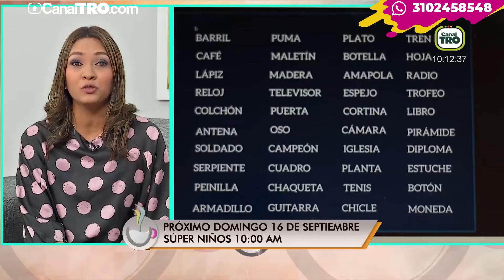Super Niños gran estreno domingo 16 de septiembre 10 A.M.